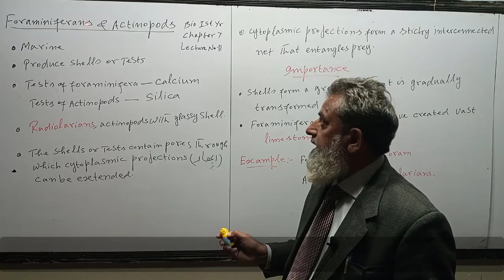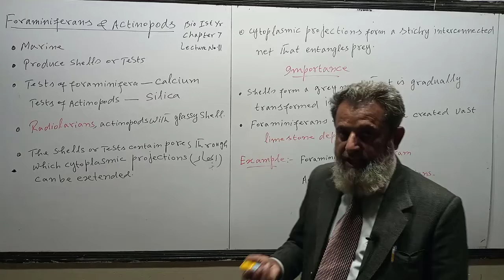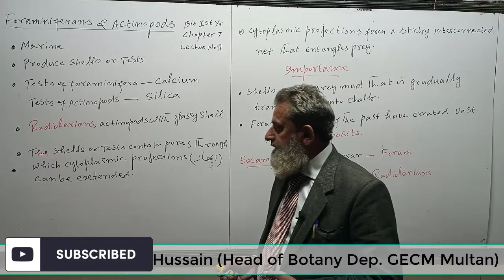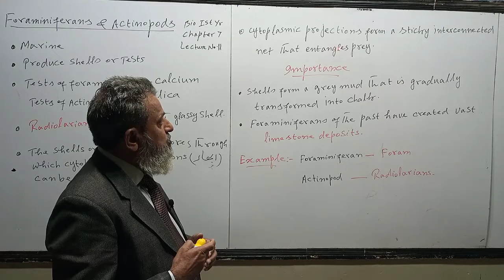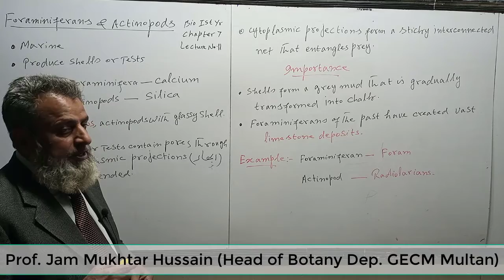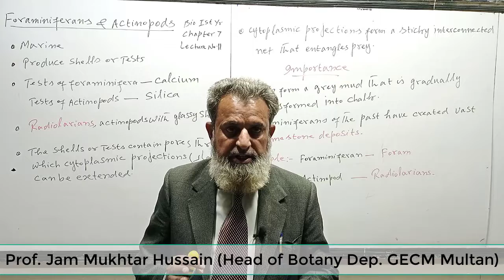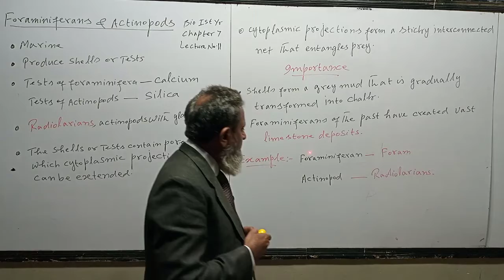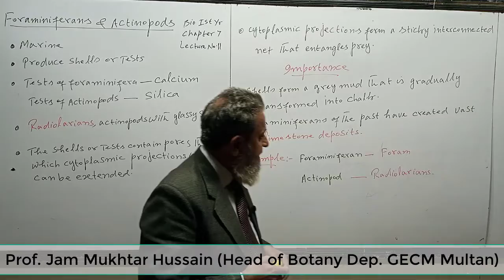1st year Bio Chapter 7 Lecture 12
1st year Bio Chapter 7 Lecture 12